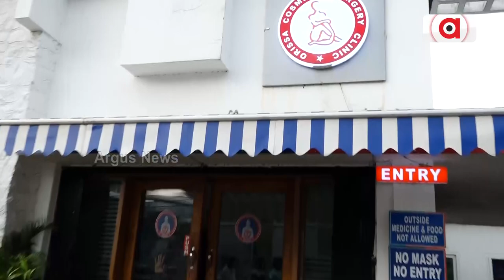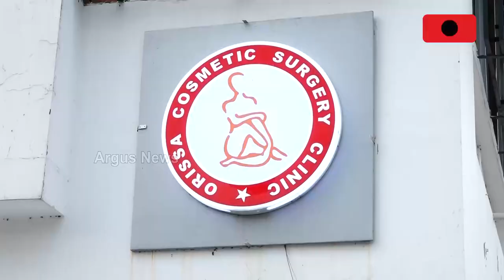୬୦ ହଜାର ଟଙ୍କା ପାଇଁ ଅଟକ ରହିଛି ଶବ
ଘରୋଇ_ହସ୍ପିଟାଲ୍‌ର_ମନମାନି
୬୦ ହଜାର ଟଙ୍କା ପାଇଁ ଅଟକ ରହିଛି ଶବ। ଶୁଶୃତା ଘରୋଇ ହସ୍ପିଟାଲ୍‌ରୁ ଆସିଛି ଏଭଳି ସାଘାଂତିକ୍‌ ଅଭିଯୋଗ। ତେବେ କ'ଣ ପାଇଁ ଅଟକ ରଖାଯାଇଥିଲା ଶବ ଶୁଣନ୍ତୁ କ'ଣ କହୁଛନ୍ତି ଅଭିଯୋଗକାରୀ. ।